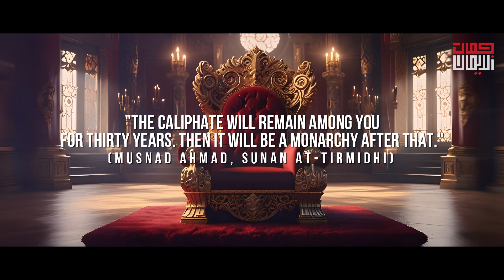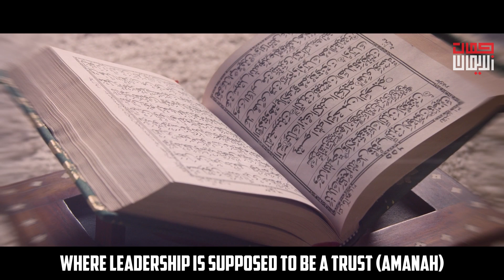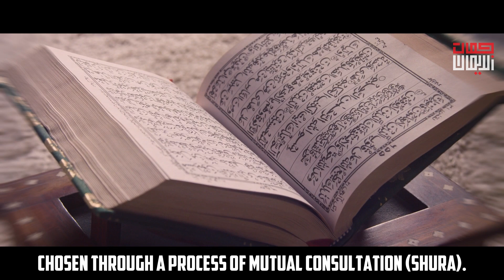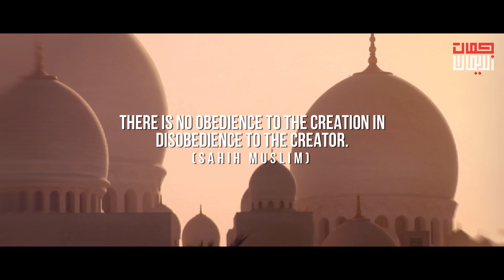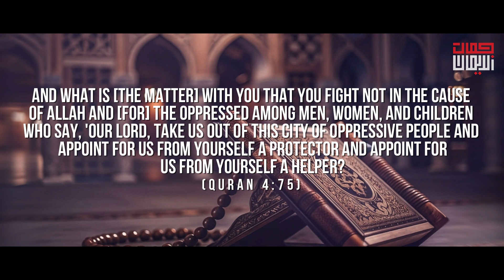When Ulema became weak!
The Ulema have a critical role to play in guiding the Ummah towards justice and truth, not by aligning with oppressive rulers but by standing firm in the face of tyranny, as exemplified by Imam Hussain (RA). The Muslim Ummah must reject the distorted narrative that promotes passivity and instead embrace the spirit of active resistance against injustice, as Islam demands.

The struggle for justice is an integral part of Islam, and there is no place for cowardice or complacency. The Ummah must rise to the challenges of the time, with the understanding that true victory lies in adhering to the principles of justice, even if it requires the ultimate sacrifice.

*NOTICE*
You can not pick up any of our footage or audio used in this video without the permission of the owner of this channel.
JazakAllahukhairan!!